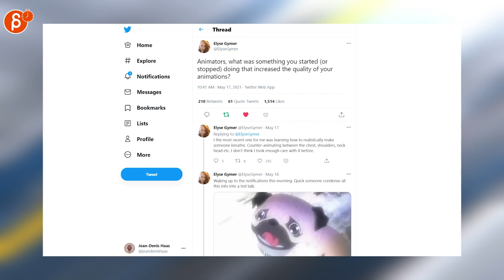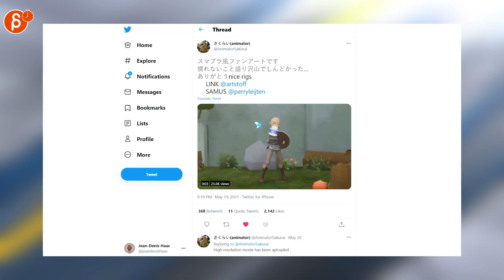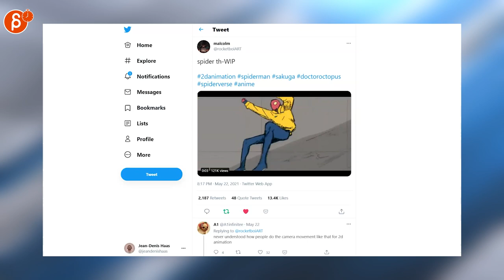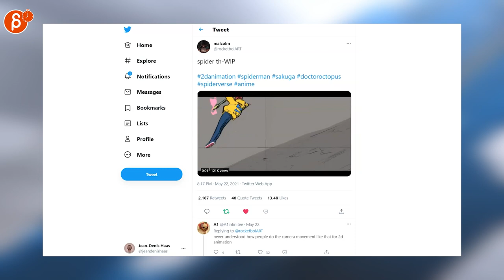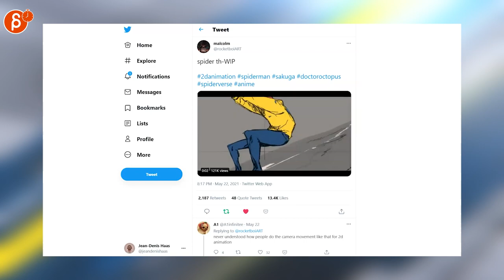The Animation Minute: News! Jobs! Art! Demo Reels and more! (May 16th - May 23rd, 2021)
Below is your weekly summary of all things animation! Covering May 16th - May 23rd, 2021.

Links to all the items I mentioned:
0:00 Intro
0:17 Axis Studios (Job Posting)
0:20 Jean-Denis Haas (Job Posting)
0:23 RaphaelCan (Smear Frames)
0:32 Elyse Gymer (Animatin Workflow)
0:39 David Hobday (Star Trek Art)
0:45 Art of Star Trek (Star Trek Art)
0:55 LauraD (Star Trek Art)
1:03 misato (2D Animation)
1:11 Infil (Fighting Game Glossary)
1:17 Victor Chavez (Maya 2022 Python Tip)
1:21 Gotnojob (2D Animation)
1:27 休眠井盖_ (2D Animation)
1:38 さくらい (Link/Metroid Animation)
1:44 ikhandle (Creature Animation)
1:51 Jean-Denis Haas (Batman Animation Tests)
2:01 marvelous media engine (Ghibli Zoetrope)
2:11 WatchDaToast (Pixel Art)
2:29 Star Renegades (Pixel Art)
2:36 AnimChallenge (Walkcycle Tip)
2:43 Harvey Newman (Shawn Kelly Interview)
2:51 malcolm (2D Animation)
3:09 Outro
3:14 Would You Like To Know More?